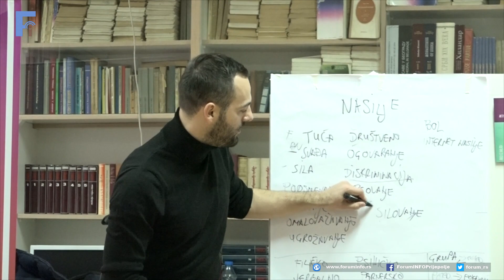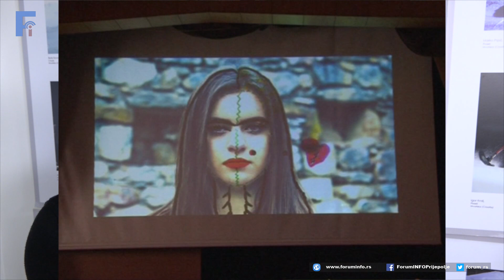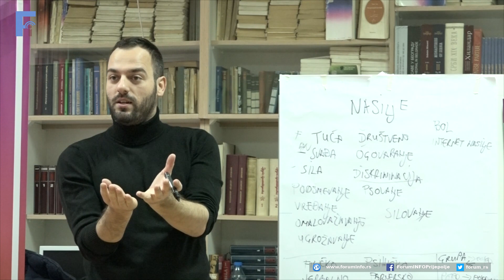Demir Mekic - Kako sam hobi pretvorio u zanimanje